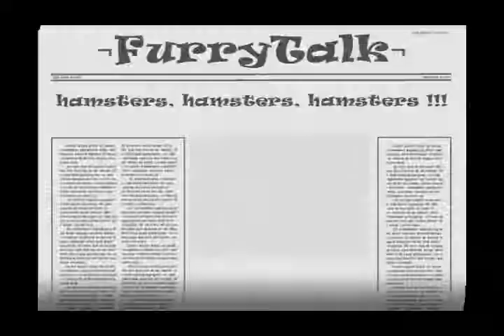More Hamsters Please.flv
And... here it is! A video version of the most adorable hamsters in the world collection! Starting with Caramel!!! for more... much MORE!